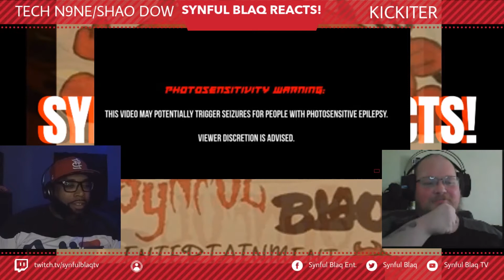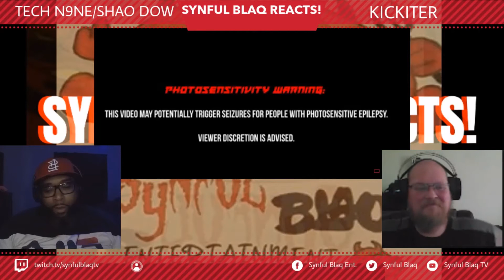The Clown The King The G!! Synful Blaq Reacts - Tech N9ne Feat Shao Dow - Kickiter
Welcome to Synful Blaq Reacts today we are Reacting to (Music Video Name). Was the Video Good?  Was the Beat a Banger? Did the artist try?

Original Video - @therealtechn9ne  Feat  @ShaoDowMusic  - Kickiter